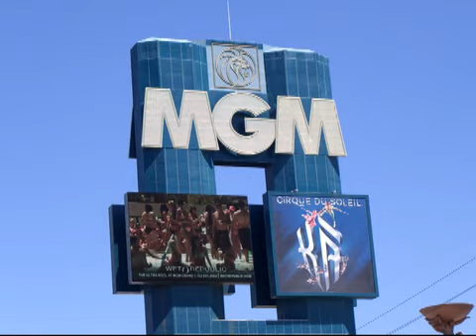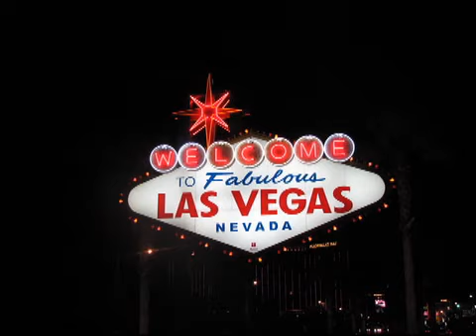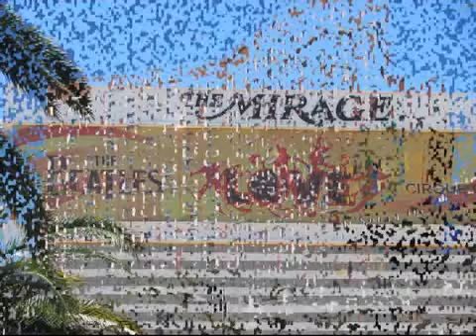Las Vegas 2010-2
Las Vegas August 2010 Trip. This is slideshow number 2.